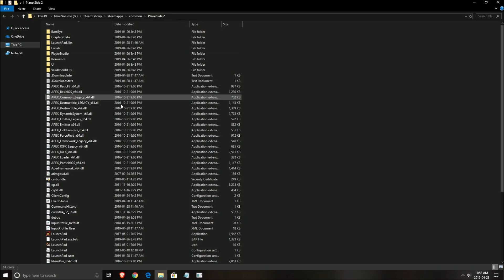Planetside 2 - How to BOOST FPS and performance on any PC!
This is a simple tutorial on how to improve your FPS on Planetside 2. This guide will help your to optimize your game.
This tutorial will give you a performance and boost fps in Planetside 2.

Fps fix on Planetside 2.

improve fps Planetside 2 + fps fix Planetside 2.

My Configuration:

CPU: Ryzen 2700x
GPU: Nvidia EVGA 2070 Black Gaming 8 gig
Ram: 16 GIG DDR3
Headset: Hyper X Cloud 2
Headphone: Sennheiser HD 598 Special Edition
Microphone: Blue Yeti
Keyboard: HyperX Alloy FPS Pro Tenkeyless
Mouse: Logitech G305
Mousepad: Corsair Vengeance MM200 Wide edition
Camera: Logitech C920